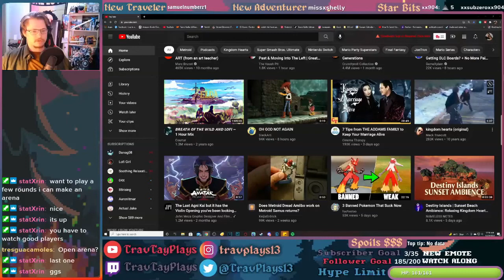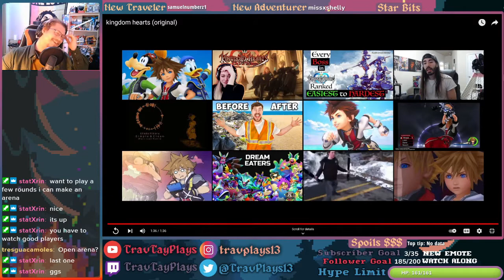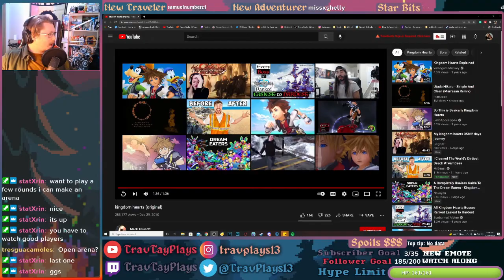Top Tier Cringe | kingdom hearts (original) Reaction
TravTayPlays reacts to the most cringe kingdom hearts fan film ever made with all the cheesy dialogue and choreography you could ask for

TravPlays
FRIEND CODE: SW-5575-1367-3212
PlayStation User: vitXras

TayPlays
PlayStation User: roXlyat_13

►Check us out on Twitch where we stream all kinds of games @TravTayPlays